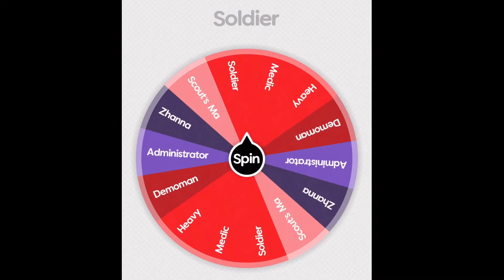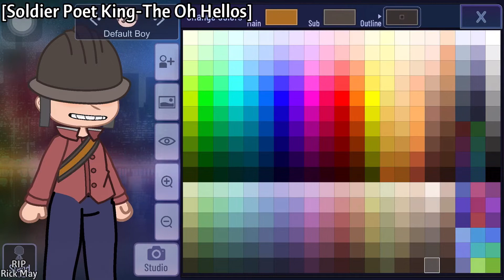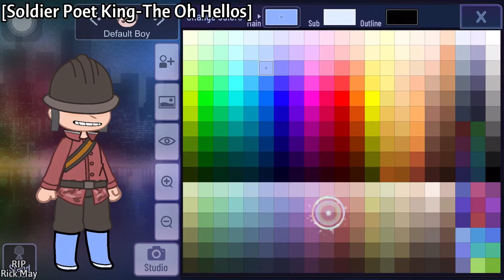Making tf2 soldier in gachaclub|Soldier,Poet,King-The Oh Hellos|Part 7